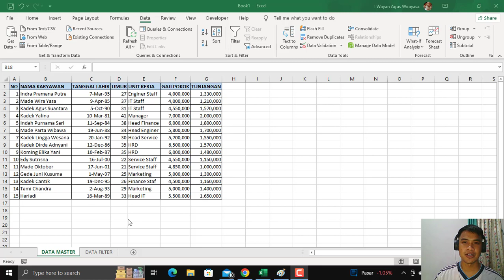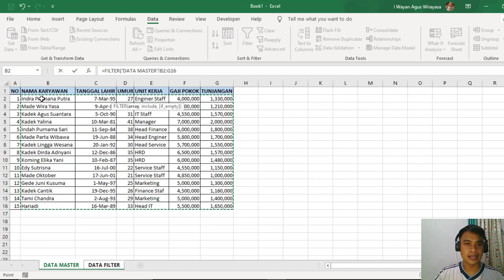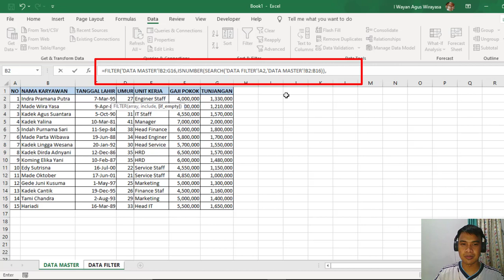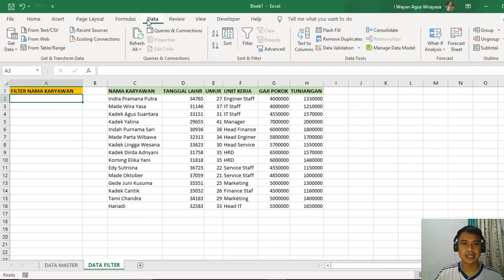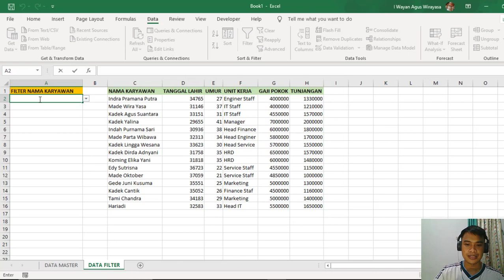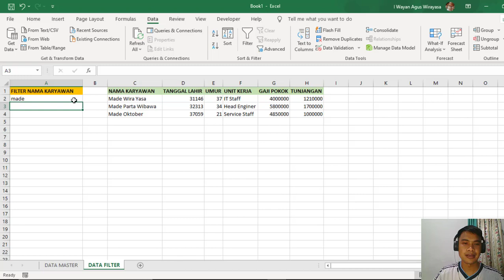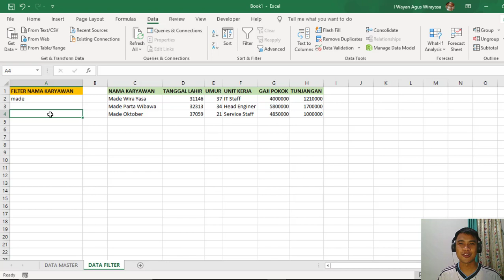Membuat Kolom Pencarian (Searching) Dinamis di Excel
halo sobat IT, kali ini kita akan membuat kolom pecarian atau kolom searching yang dinamis di excel. Jadi kita hanya perlu mengetikkan beberapa kata, baik satu kata, dua kata, atau bahkan dua huruf saja untuk dapat mencari data dan menampilkannya sesuai dengan huruf atau kata yang kita ketikkan pada kolom pencarian.

Semoga tutorial kali ini bermanfaat untuk sobat IT semua. Terimakasih